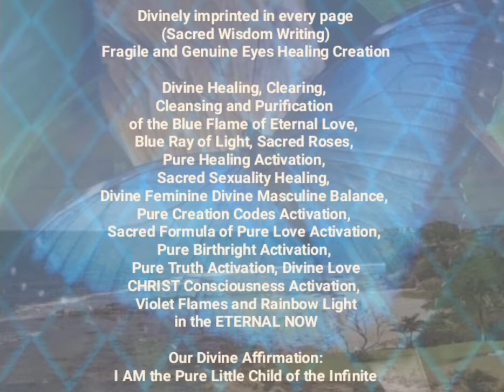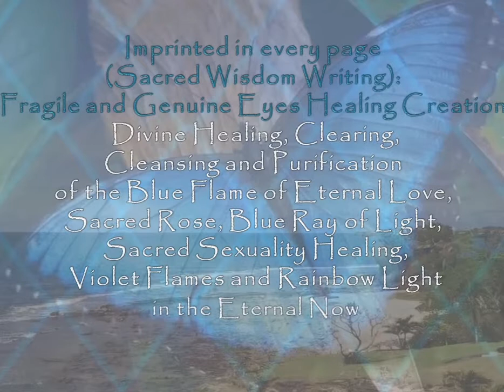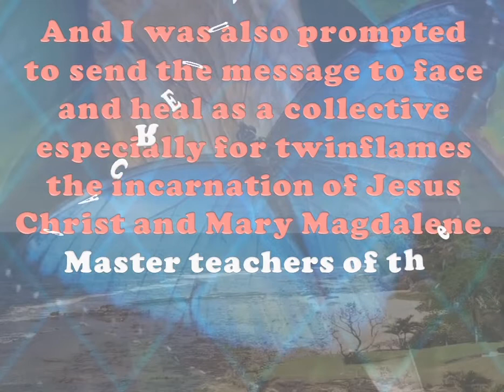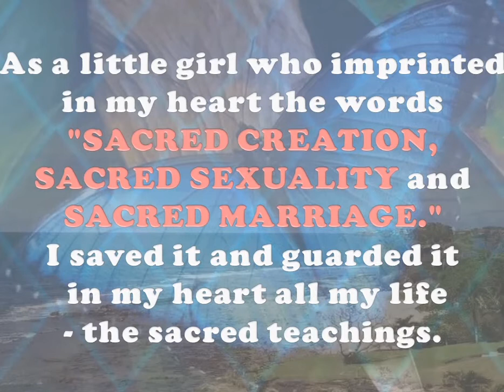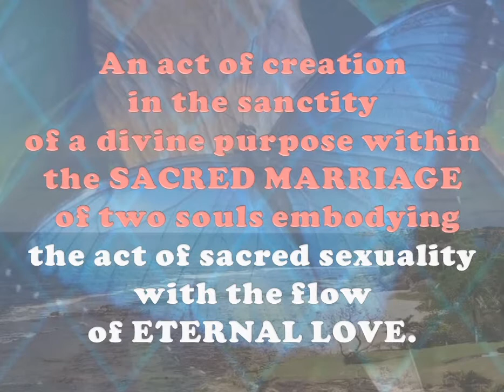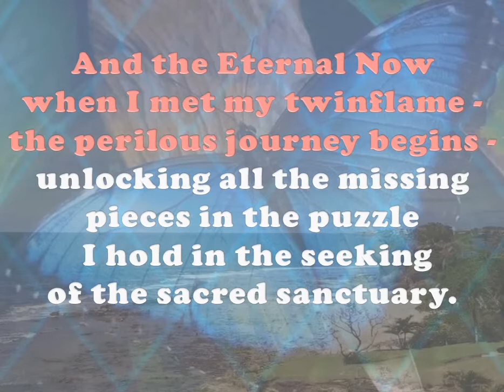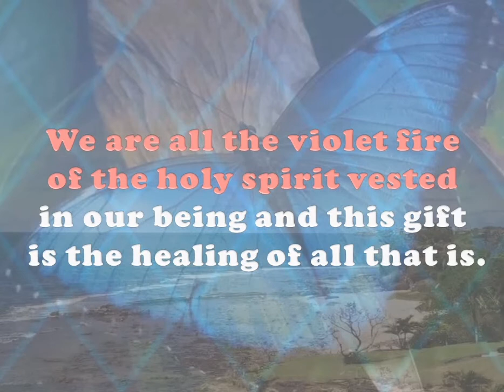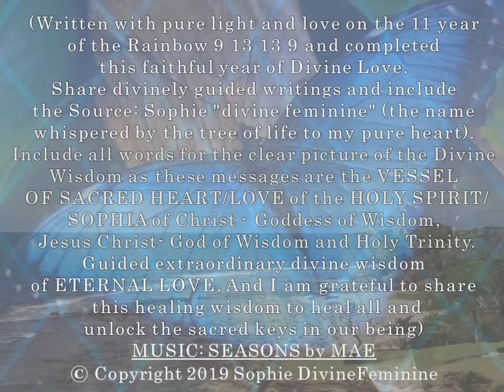SACRED WISDOM WRITING (Sacred Sexuality Healing)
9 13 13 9